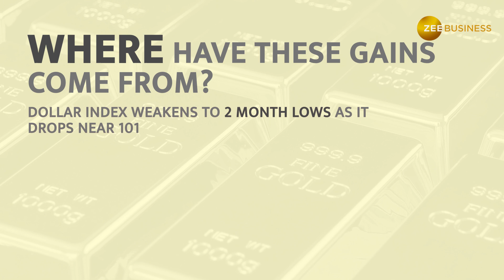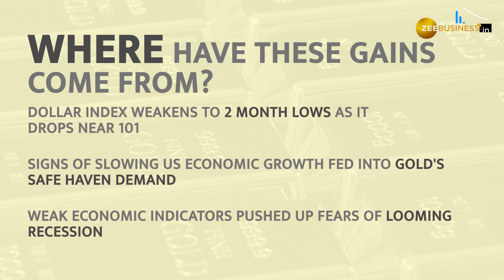Gold scales Mount 61K | What’s boosting its sheen?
Gold and silver prices touched an all time high on April 4 as gold passed Rs 61,00 mark while MCX silver crossed Rs 75,000. From weak Dollar index to looming recession, Zee Business explains the reason behind the meteoric rise.